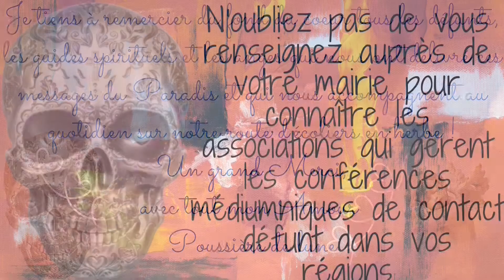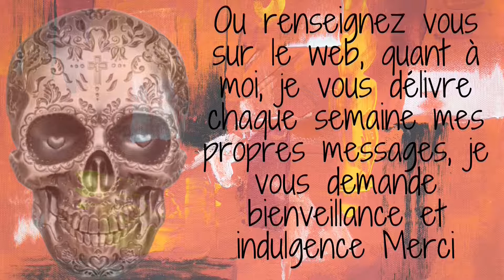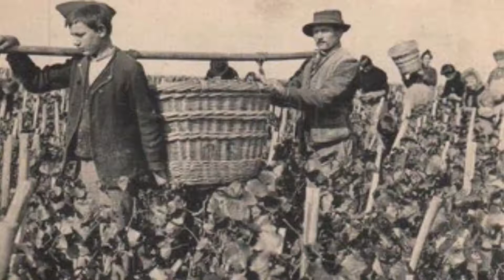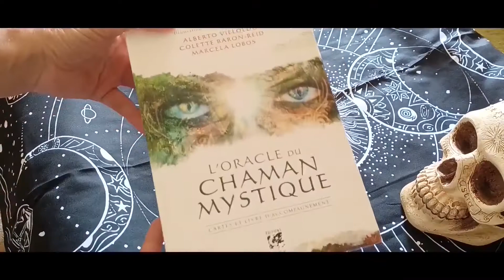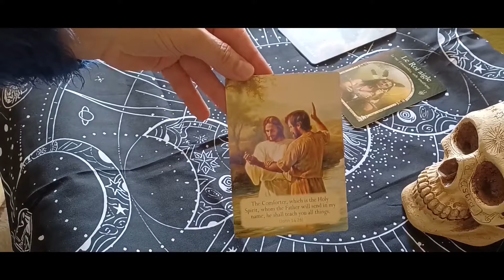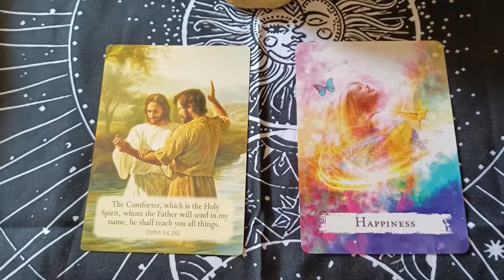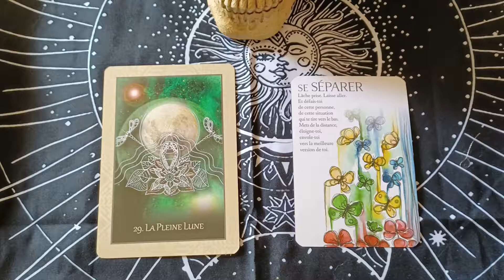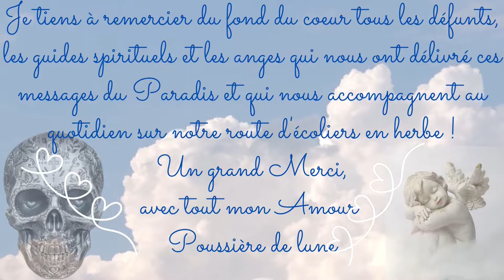Vidéo sur les messages contacts- défunts et les messages de mes guides reçus en canalisation pure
Bonjour, je vous délivre des messages de vos défunts et des messages de mes guides concernant le collectif ; je vous demande de faire preuve de discernement et de garder votre libre arbitre. Merci